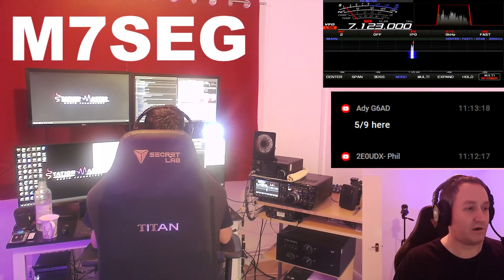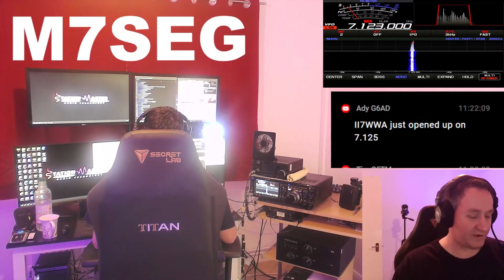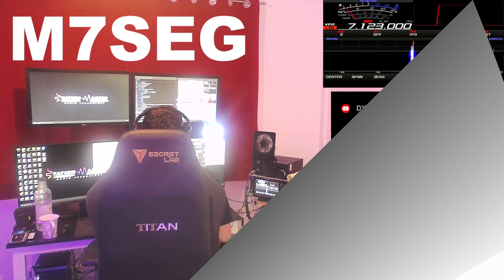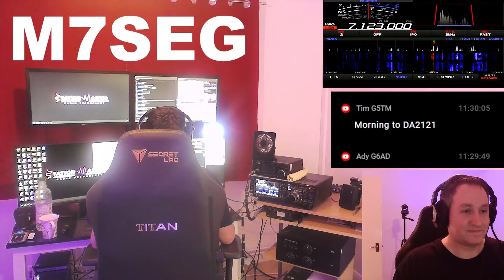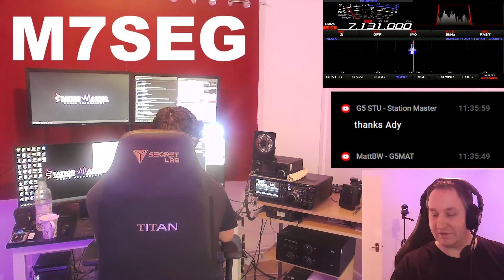100 milliwatts ? I CALLED CQ QRP when THIS HAPPEND - SHOCKED ! !